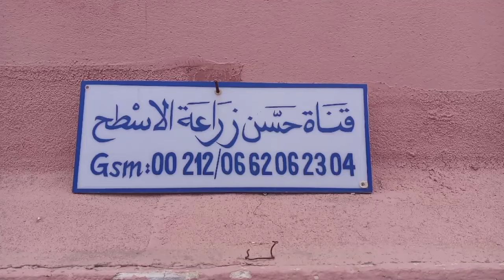زراعة الخضروات الصيفية عند الحاج محمد الجزء الاول.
زراعة الخضروات الصيفية الجزء الاول